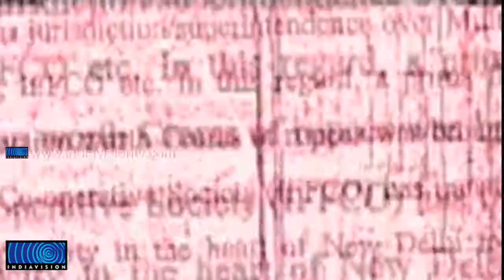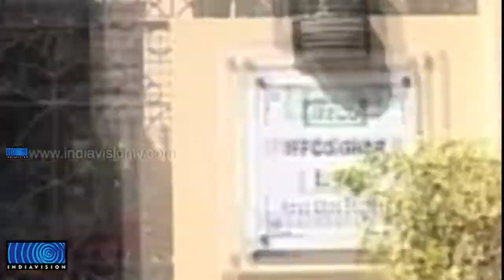IFFCO board gifts MD Rs 50-cr plus Hauz Khas property as an 'incentive'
രാജ്യത്തെ പ്രമുഖ കാര്‍ഷിക സഹകരണ സ്ഥാപനമായ ഇഫ്‌കോയുടെ നൂറു കോടിയോളം വിലമതിക്കുന്ന വസ്തു നിയമവിരുദ്ധമായി മാനേജിംഗ് ഡയറക്ടറുടെ പേരിലാക്കി. ഔദ്യോഗിക സേവനത്തിനുള്ള സമ്മാനമായാണ് ഡല്‍ഹിയിലെ അനധികൃത വസ്തു കൈമാറ്റം. പ്രഥമദൃഷ്ട്യാ ക്രമക്കേട് കണ്ടെത്തിയതിനെ തുടര്‍ന്ന് ഇടപാടിനെപറ്റി കേന്ദ്ര വിജിലന്‍സ് കമ്മിഷന്‍ അന്വേഷണം തുടങ്ങി.